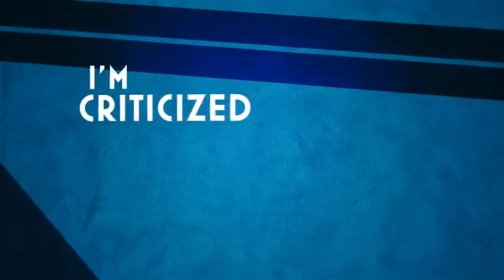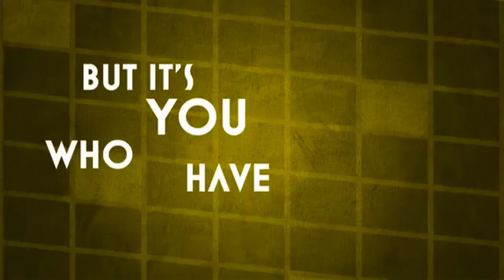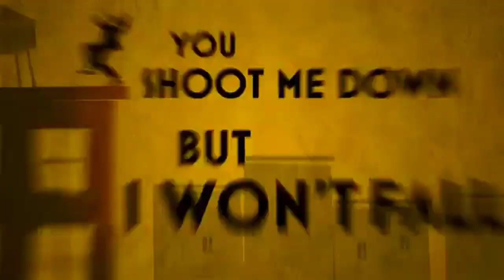Sia - Titanium Ft. David Guetta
Sia - Titanium Ft. David Guetta (Official Video)

Lyrics

Composers:David Guetta / Giorgio Hesdey Tuinfort / Nick Van De Wall / Sia Furler